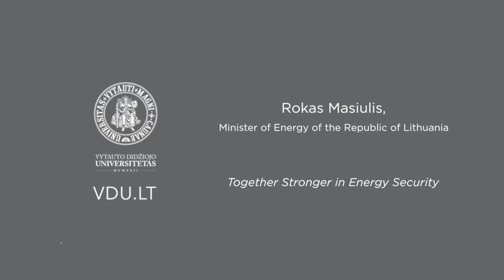Rokas Masiulis. Keynote address: Together Stronger in Energy Security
Sausio 27 d. VDU konferencijoje „European Energy Union: Why Do We Need It and How Can We Make It Work?“ pagrindinį pranešimą „Together Stronger in Energy Security” skaitė Lietuvos Respublikos Energetikos ministras Rokas Masiulis.

On 27 January, Rokas Masiulis, the Minister of Energy of the Republic of Lithuania, delivered the keynote address entitled 'Together Stronger in Energy Security' at the international conference 'European Energy Union: Why Do We Need It and How Can We Make It Work?', which was held on 27-28 January at Vytautas Magnus University, Kaunas, Lithuania.